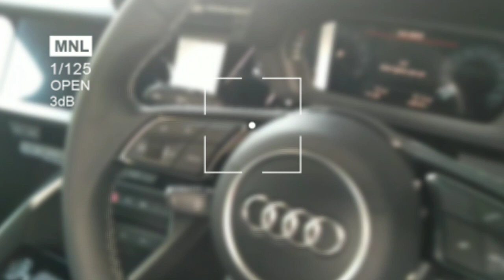2023 All New Audi A3 Sedan, exterior and interior details | Walkaround